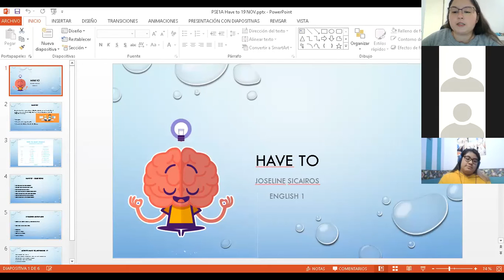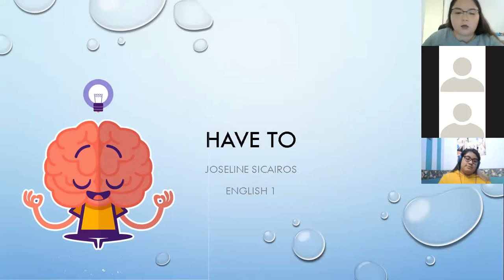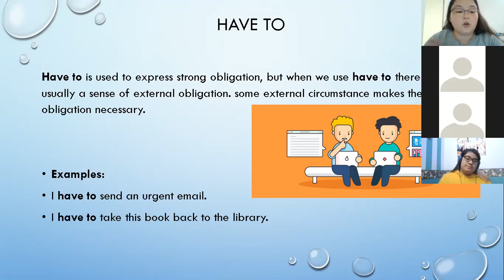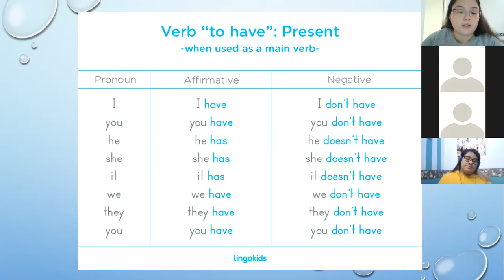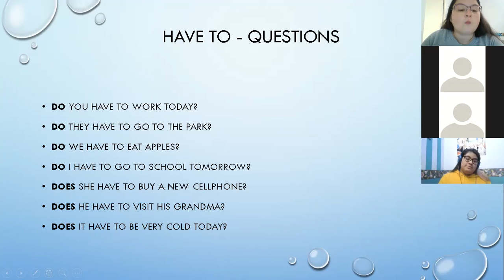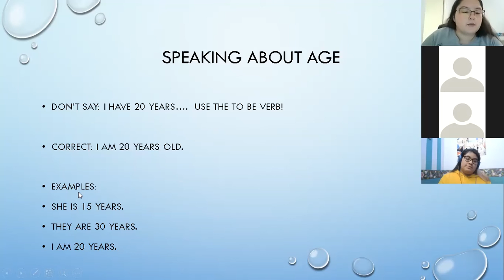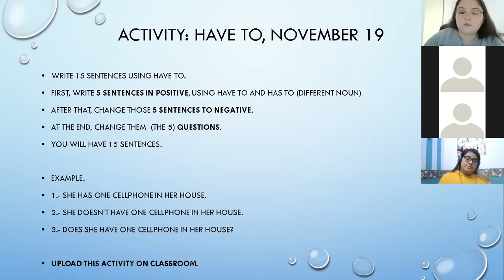PSE1A 19 NOV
Zoom class
English 1